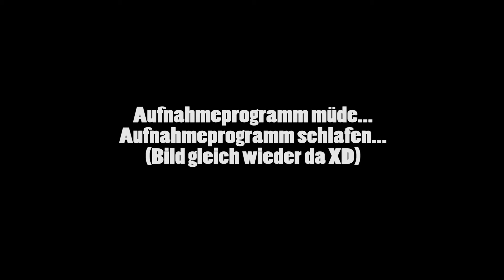Gladi bekommt endlich seine Nudeln! - 099 - Final Fantasy XV [Blind] [Let's Play]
→ Getreu dem Motto erst die Arbeit dann das Vergnügen dürfen wir heute zunächst als Elektriker rumpfuschen und dann bekommt Gladiolus noch seine Nudeln mit Krabben! :D

Outro: Yōko Shimomura - Somnus (Orchestra Ver.)

►►►►►► Hinweise ◄◄◄◄◄◄

Ich bitte euch Spoiler jeglicher Form zu unterlassen, da dies ein Blind-Let's Play ist. (Ich gehe gnadenlos dagegen vor, glaubt mir. Schon bei meinem Zelda Marathon vor vielen Monden sind verdammt viele Leute rigoros gebannt worden. ;P)
Natürlich könnt ihr mir Tipps geben, wenn ich mal Fragen in den Raum werfe, aber abseits davon bitte ich euch das Backseat-Gaming auf ein Minimum zu senken. Ich möchte einfach FFXV einmal komplett für mich durchspielen und erst danach anfangen ggf. etwas mehr zu machen, als das was man eben so findet. ^^'
Um Klarheit zu schaffen, was ich ok finde:
► "Hey! Bei ZeitXYZ hat was komisch geleuchtet/lag was auf dem Boden!"
► beantworten von Fragen, die ich in dem Video stelle
► "BOAH ALTER SIEHT DAS SPIEL GEIL AUS"
Was ich *nicht* ok finde:
► Spoiler/Trollspoiler: "Noctis stirbt am Ende du Opfer!"
► Hardcore-BSG "GEH MAL DA HIN!" / "MACH MAL DIES!!!" / "KAUF MAL DAS!!!"
► "Boah spielst du schlecht! Üb erstmal 5 Stunden sonst verkackst du sowieso!" (Ist ja wohl mein Problem :P)